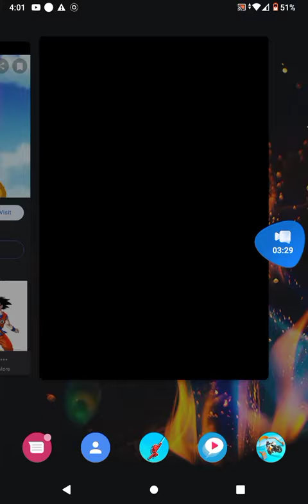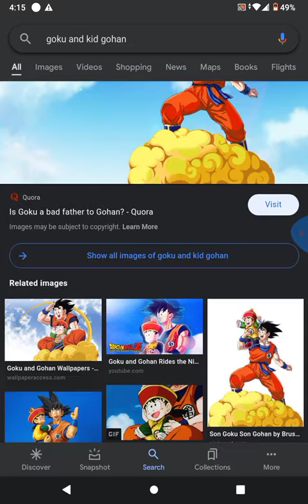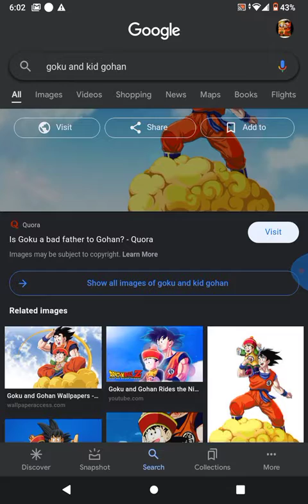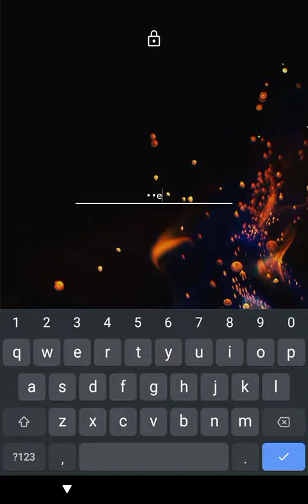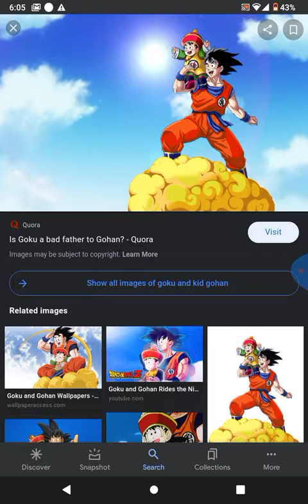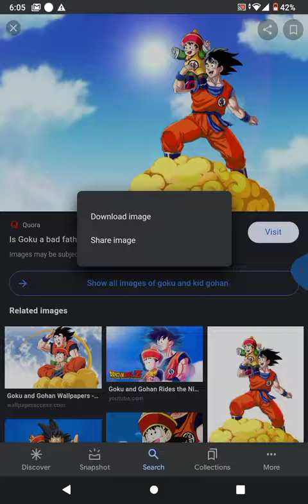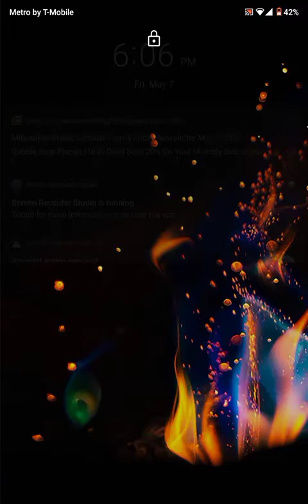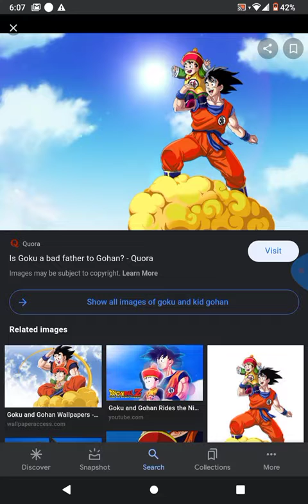what if goku trained gohan early part 1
Captured by Screen Recorder Studio